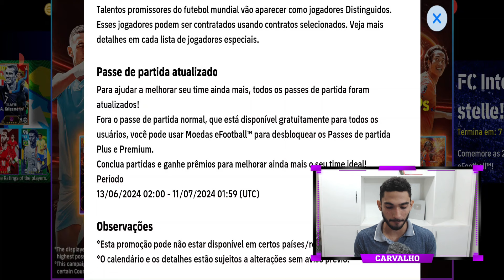POTW confirmado POTS da Inglaterra e Fim de fase na Liga eFootball 24 Mobile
Possíveis novidades da próxima quita feria na manutenção semanal, Jude Bellingham está confirmando com POTW, além de POTS com os melhores jogadores da Premier Ligue vão está disponíveis no eFootball 24 Mobile
Novidades eFootball 24 Mobile
Manutenção eFootball 24 Mobile